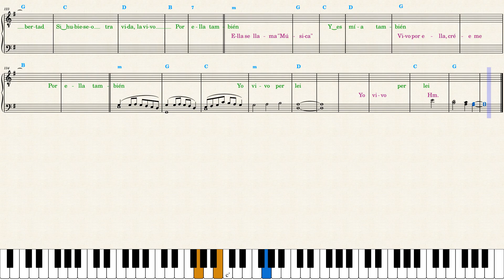Karol G, Andrea Bocelli — Vivo por ella (Partituras para piano)